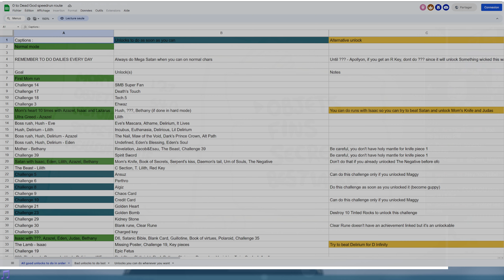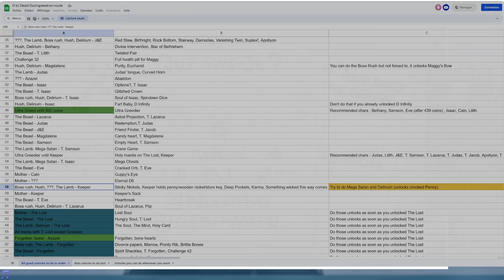Ramasser des objets à l'aveugle... #78 Isaac Repentance 200%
Gameplay 78 sur The Binding of Isaac Repentance (2ème save). Alors qu'on se dirige chez Mother avec Keeper, nous prenons la très sage décision de prendre des objets à l'aveugle...

Mods que j'utilise :
Boss Rush Wave Counter : Affiche le nombre de vagues pendant le Boss Rush
Centered Planetarium Door Fix : Recentre le porte du planéto qui est décalée d'un pixel
Planetarium Chance : Affiche le pourcentage de chance de trouver un Planéto
Regret Pedestals : Dans les salles d'items avec points d'interrogation (les objets "?" des étages alternatifs par exemple), le mod permet d'afficher l'item manqué si on prend l'autre choix (et donc avoir un max de seum si c'était un bon objet)
Unintrusive Pause Menu : Menu pause moins intrusif (Bref t'as capté)
Visible Challenge Unlock : Affiche les objets que l'on débloque directement sur la liste des challenges.